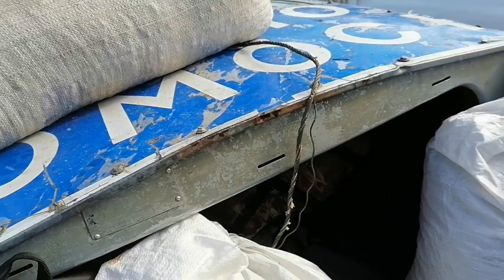первый сбор клюквы 2023 год Республике Коми